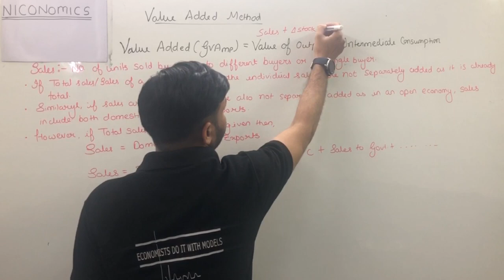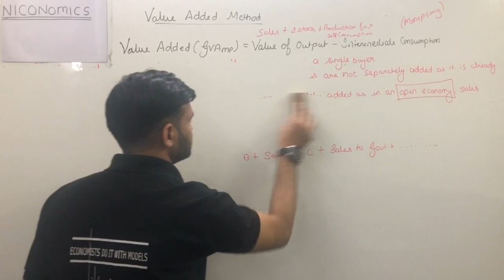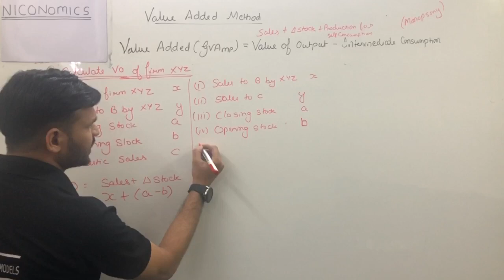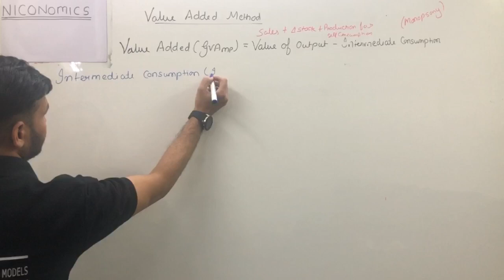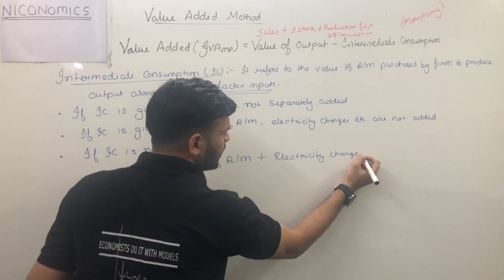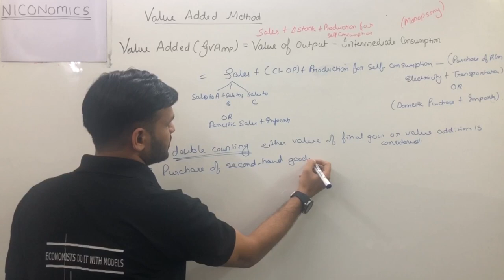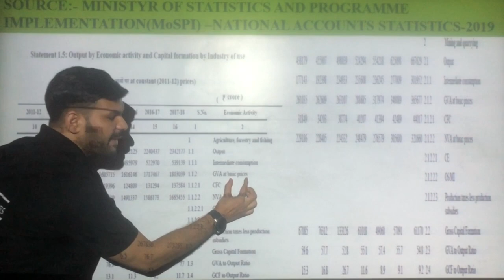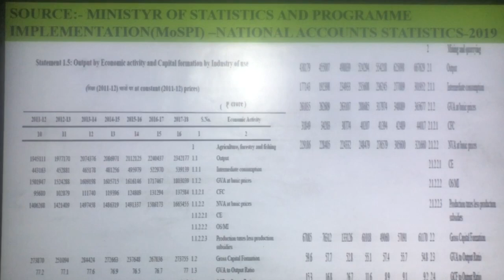National INCOME | VALUE ADDED METHOD | CLASS 12 | CONCEPT AND NUMERICALS | PART-3 | LEC-23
VALUE ADDED METHOD OF GDP CALCULATION
GDP CALCULATION

THE FINAL PART OF VALUE ADDED METHOD AND WILL LOOK INTO THE VALUE ADDED METHOD APPLIED BY CENTRAL STATISTICAL ORGANIZATION (CSO).
MUST WATCH PART-1 AND PART-2 IN ORDER TO GET MAXIMUM OUT OF THIS VIDEO

Institution details:
Smaran Teaching Zone: